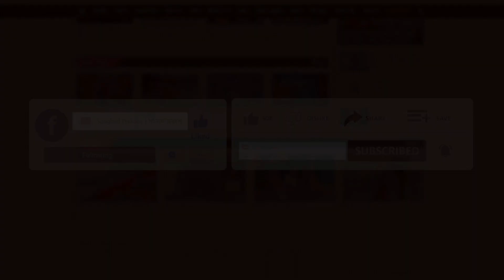‘প্রেমের দিওয়ানা’ নতুন গান প্রকাশ করেছি: প্রতীক হাসান | Preme Dewana | Protic Hasan | Mumzy Stranger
Preme Dewana | Master-D | Protic Hasan | Mumzy Stranger (Official Music Video)
Girlfriend Er Biya | গার্লফ্রেন্ডের বিয়া | Protik Hasan | Music Station | Rtv Music Plus
Best of Protik Hasan - প্রতীক হাসানের সেরা গানের প্লেলিস্ট - বাংলা গান